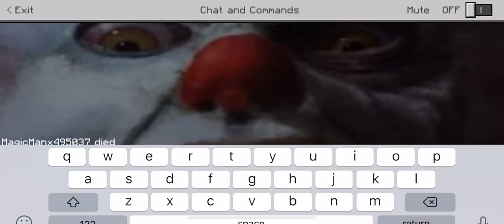surviving penny wise in Minecraft